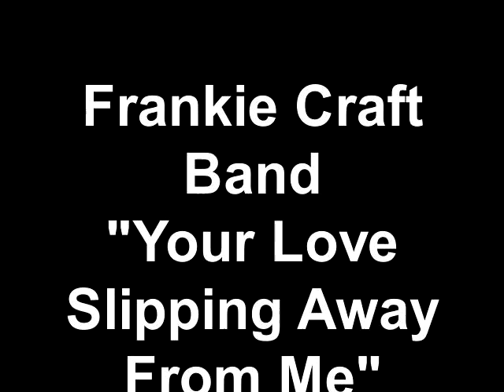Frankie Craft Band "Your Love Slipping Away From Me"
Frankie Craft member of White Buffalo Band.Anderson,SC